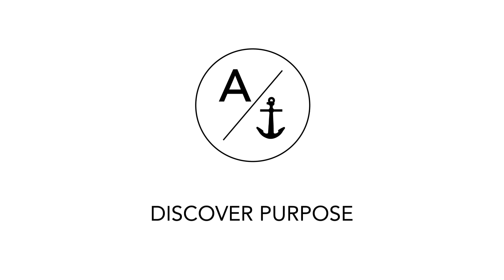Unfinished Business // Pastor Quinton Self // The ANCHOR Church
In this Easter Sunday sermon from Pastor Quinton Self, we see God’s business always centers around an assignment, task or calling. Jesus' resurrection was unfinished business from God. But He is a God of completion!

Share your testimony! This can be an encouragement to others!